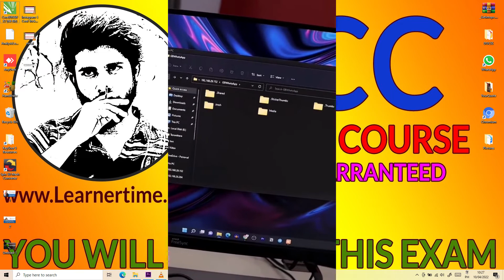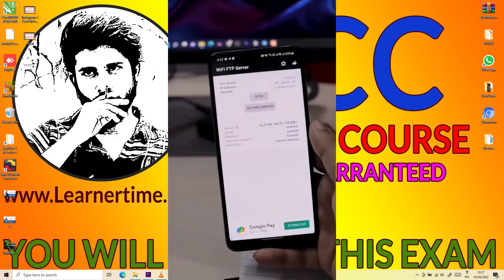Quick Way Transfer Files between PHONE and PC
instagram reels,
instagram song,
instagram video,
instagram status,
instagram password bhul gaye to kya kare,
instagramhacks,
instagramtricks,